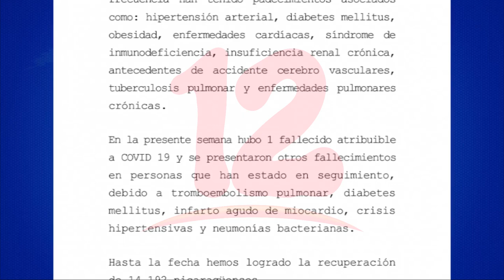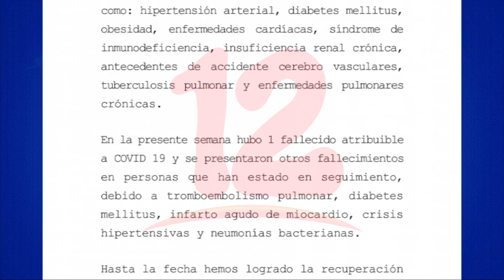Informe del MINSA revela leve aumento de contagios de covid-19 en Nicaragua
Noticias12Nicaragua Informe del MINSA revela leve aumento de contagios de covid-19 en Nicaragua.